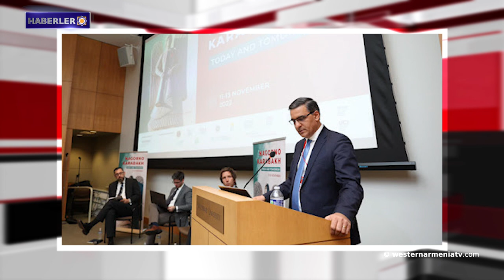Batı Ermenistan’ın Dersim'de 15 günlük toplantı ve gösteri yürüyüşü yasağı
1- Raffi Kortoşyan: Artsakh halkı yüzyıllar boyunca hep aynı yerde yaşamış, dolayısıyla yerlidir.
2- "Artsakh halkının kendi kaderini tayin hakkının alternatifi yoktur." Arman Tatoyan Los Angeles'ta
3- Batı Ermenistan’ın Dersim'de 15 günlük toplantı ve gösteri yürüyüşü yasağı.
4- Cavakhk'ın Orca köyünde yeni bir spor salonu var
5- Bugün Monte Melkonyan'ın doğum günü.
6- Batı Ermenistan’ın Artamet-Edremit’teki Anahit Tanrıça’nın Tapınağı
7- Ermenistan Cumhuriyeti Tarih Müzesi'nde Ermeni halılarının eşsiz örnekleri sergileniyor.